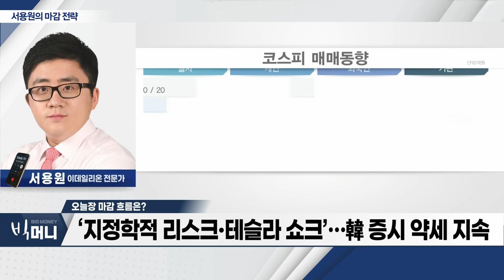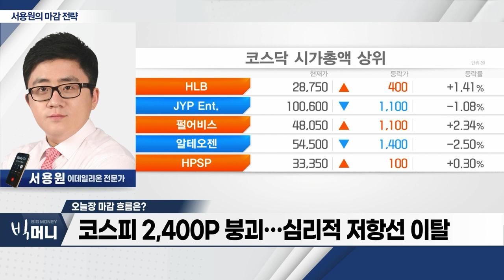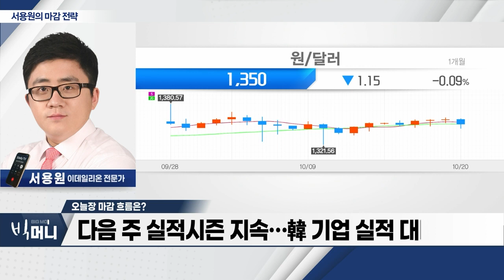코스피 2,400P 붕괴… 심리적 저항선 이탈_서용원의 마감 전략 (20231020)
- ‘지정학적 리스크‧테슬라 쇼크’… 韓 증시 약세 지속
- 코스피 2,400P 붕괴… 심리적 저항선 이탈
- 다음 주 실적시즌 지속… 韓 기업 실적 대비